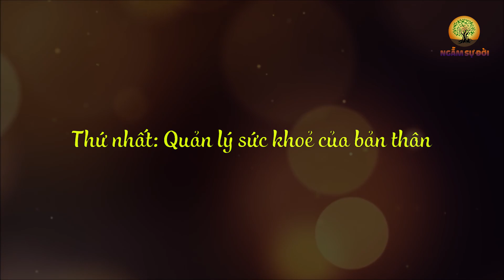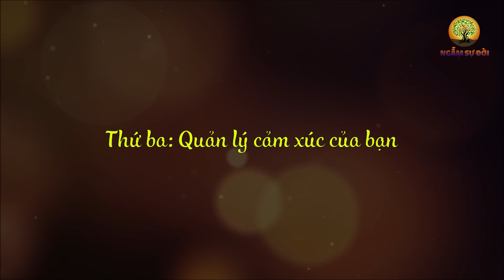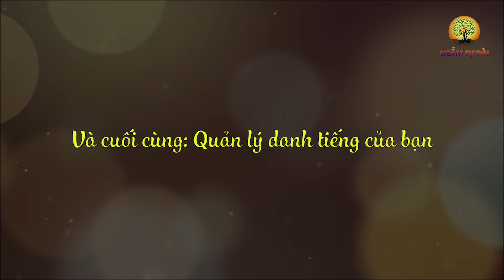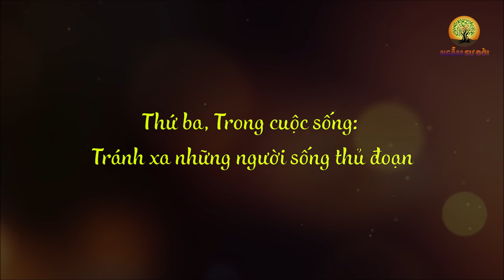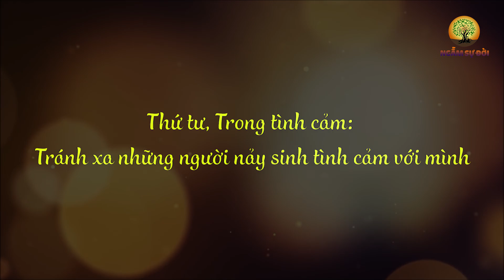TUỔI GIÀ hãy nhớ 5 ĐIỀU này để TỰ QUYẾT ĐỊNH cuộc sống của mình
- Biên tập nội dung: Lê Vy
- Dựng video: Phương Thảo
- Giọng Đọc: Thùy Duyên